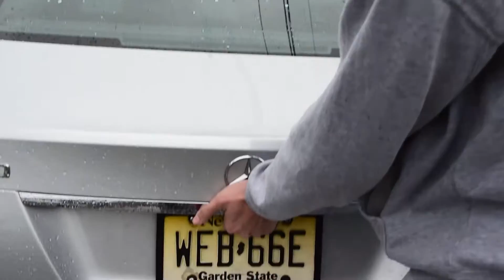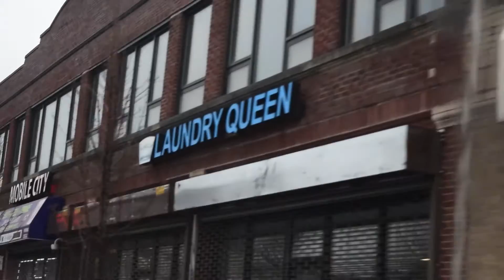Pay It Forward Christmas Eve 2016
Produced by DJ Garcia